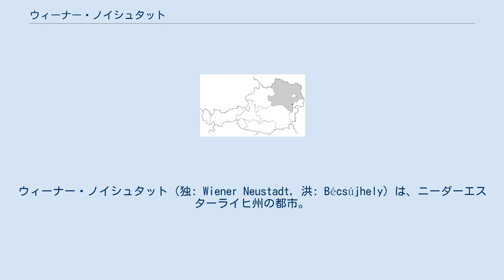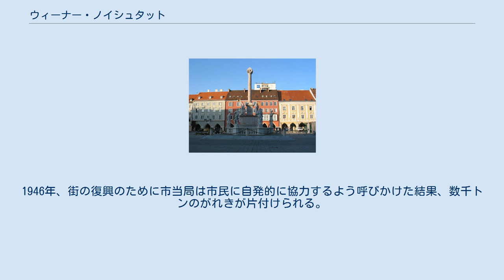ウィーナー・ノイシュタット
ウィーナー・ノイシュタット（独: Wiener Neustadt, 洪: Bécsújhely）は、ニーダーエスターライヒ州の都市。
ウィーンの南方に位置し、郡（Bezirk; 行政管区）に属さない憲章都市（Statutarstadt）である。
またウィーナー・ノイシュタット＝ラント郡の郡庁が置かれている。
直訳は「ウィーンの新しい町」である。
 なお都市名は標準ドイツ語では「ヴィーナー・ノイシュタット」に近い。
 1242年、ワールシュタットの戦いから、モンゴル帝国軍の支隊がこの地の攻略戦に向けられていたが、カラコルムの皇帝オゴタイの急死により危機を免れた。
 1909年、市の北部に飛行場が完成、1911年にオーストリア初となるフライトが行なわれた。
 第二次世界大戦ではオーストリア最大の爆撃を受けて市の80%が破壊され、アメリカの爆撃で数千人の市民が死亡した。
1946年、街の復興のために市当局は市民に自発的に協力するよう呼びかけた結果、数千トンのがれきが片付けられる。
 1955年、オーストリア国家条約が結ばれ、オーストリアが連合国の占領から完全に独立したときに、オーストリア最大の被害を受けたこの都市の復興事業も終わっていた。